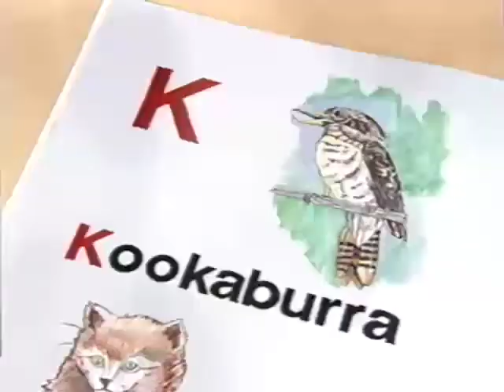Alphabet Zoo (1996 Version) Part 11